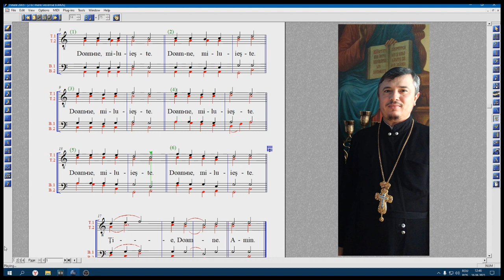Vocal ectenia mare a arhimandritului Matei pentru cor barbatesc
Este pentru uzul coriștilor mei. Am cântat pe 4 voci de unul singur.